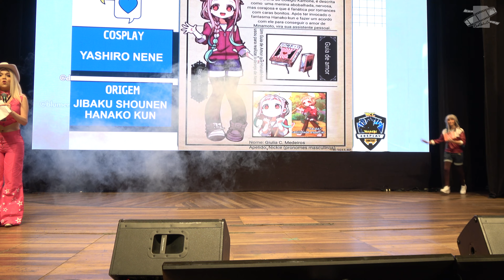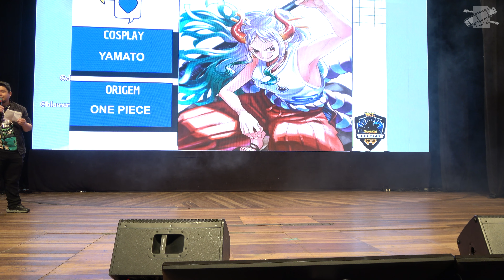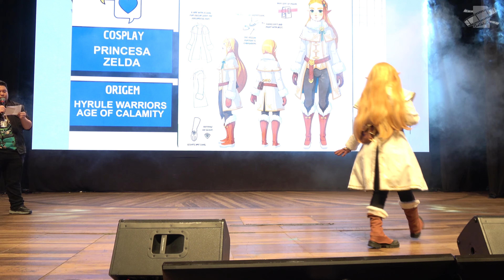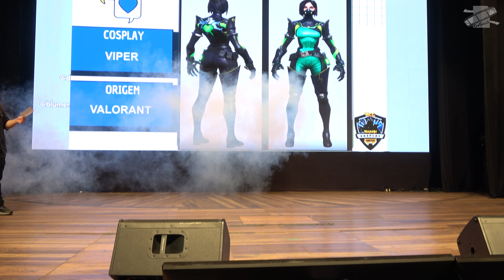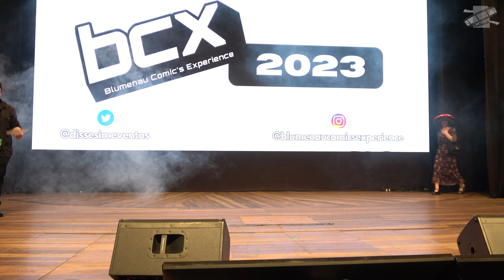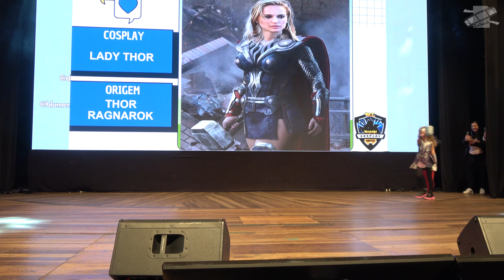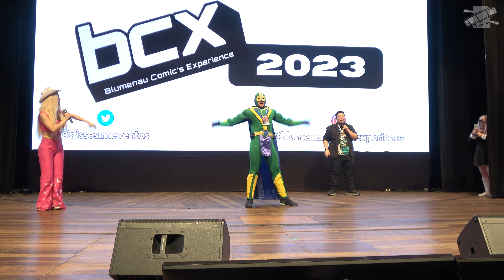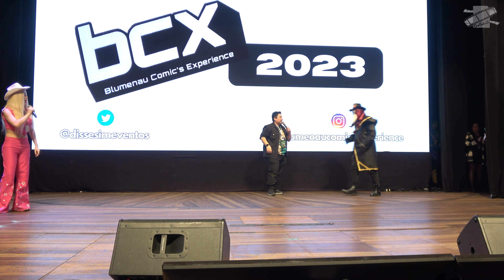BCX 2023 - Desfile Cosplay (sábado)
Desfile cosplay no sábado da Blumenau Comic's Experience 2023.